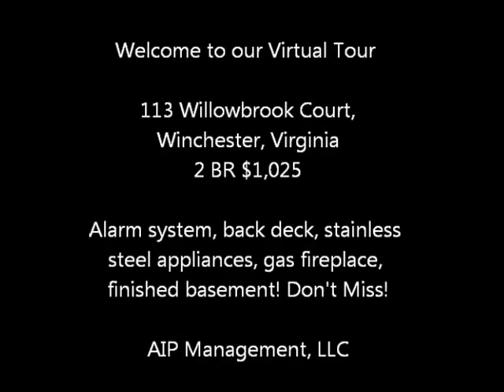AIP Mgmt 2 BR- 113 Willowbrook Virtual Tour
Thank you for viewing our virtual tour of 113 Willowbrook Court, Winchester, VA. This TH is 2 BR, 1 1/2 BA. Enjoy the gas fireplace on those chilly winter nights and the wonderful back deck on those gorgeous summer days. Finished basement, washer/dryer hook up (units are not included), ceiling fans in bedrooms, and community playground. Close to I-81 and shopping. Available May 1st.  (Correction: Appliances are Steel color not Stainless Steel, W/D do not convey with property).